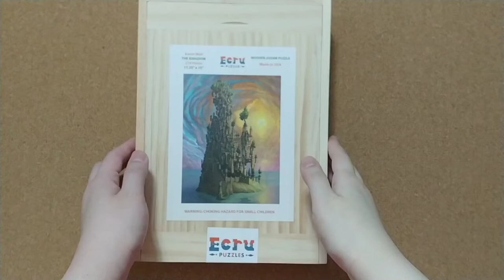Jigsaw Time Lapse - The Kingdom by Aaron Wolf from Artifact Puzzles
The image is gorgeous and oh so intricate. The longer you stare at it, the more details you discover ❤ I love the puzzle cut here too. Don't let the browns intimidate you, the artwork itself will be your guide 🧩

Puzzle: The Kingdom (214 pcs)
Artist: Aaron Wolf